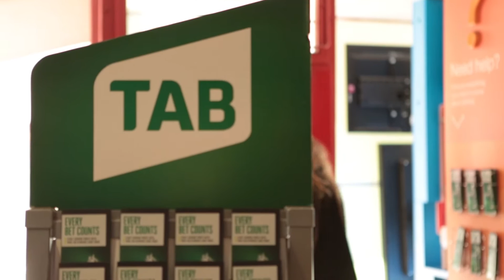A Day with Lucola Bang | Poncho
Accomplished pianist. Massage enthusiast. Poet. Gambler. Ladies' man. Poncho heads to the home of singular artist Lucola Bang, to see what makes him tick.